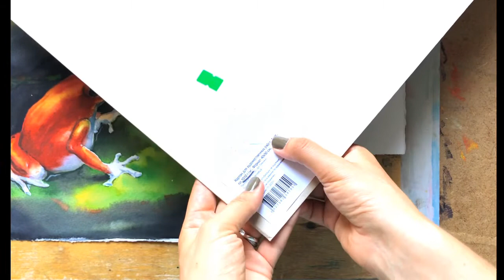Планшет для акварели. Мой опыт выбора. Лучше планшет из картона, оргстекла или ДВП (оргалит)?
Лайфхак для ДВП/оргалита, испорченный планшет, где взять оргстекло, цены. Рассказываю всё, что знаю :)